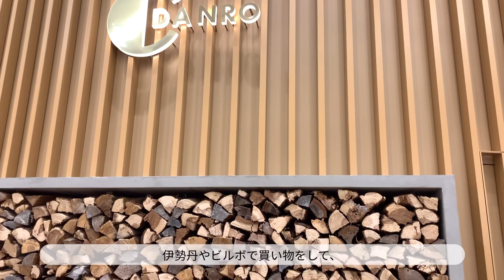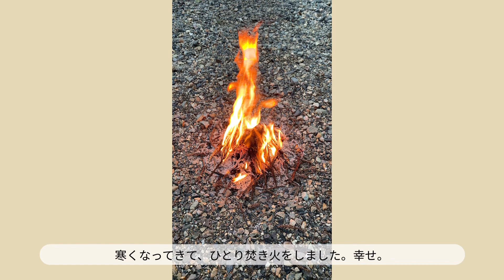【気ままな日記】適応障害で休職中/休職延長/今年の桜🌸/外食日記🍝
3月に適応障害を発症＆診断され、4月は休職していました。
当初は5月から復職と考えていましたが、その事を考え出すと、
また心身ともに崩れてしまい、自分でも考え、そして家族や病院の先生と話しをして、
休養を延長して、5月も休む事になりました。
無理をすれば仕事できたかもしれないけど、再発が怖かったし、
無理をする力もまだ無い状態だったので😢
もう少し休んで、力を蓄えたいと思います！

後半は、外食日記です😊
実家でのBBQの様子もありますが、両親にとって、
いくつになっても、結婚しても、子どもは子どもなんだなって感じます😂
支えてくれる両親にも感謝です。